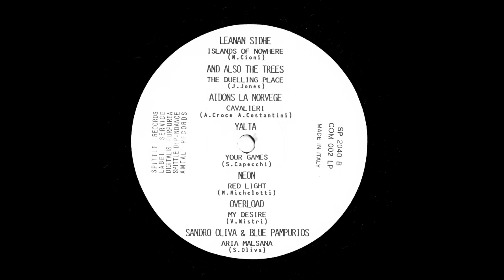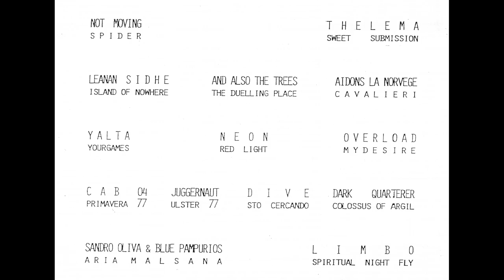Sandro Oliva & The Blue Pampurio's – Aria Malsana (Spittle Records 1987)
Various – Spittle Compilation